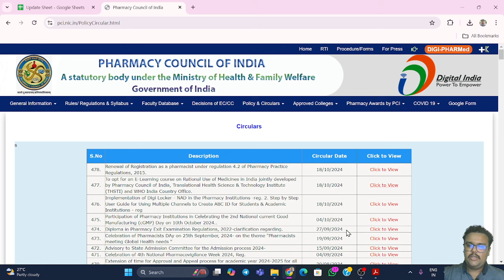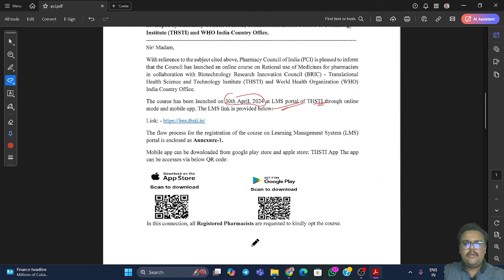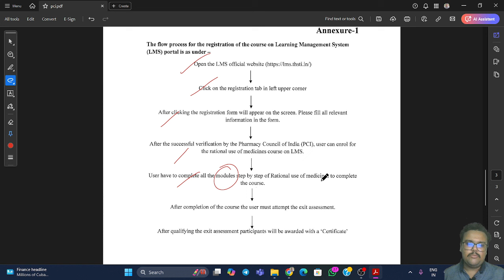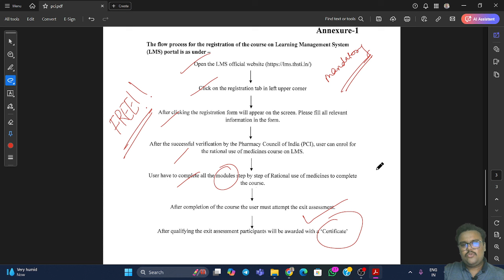PCI NEW UPDATE!!! E-COURSE FOR ALL PHARMACY STUDENTS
Pharmaminds Diploma is a team of dedicated mentors committed to guiding students toward excellence. Pharma Pulse is a comprehensive course meticulously designed by Pharmaminds to help you excel in your pharmaceutical career. Our program includes an extensive Test Series and detailed Notes, specifically tailored for aspiring Pharmacists, Drug Inspectors, and candidates preparing for various other professional exams in the field.

Following exams are covered here:-

1. Pharmacist
2. Drug Inspector
3. RBI Pharmacist
3. SBI Pharmacist
4. ESIC Pharmacist
5. Different State Pharmacist Exams
6. AIIMS Pharmacist
7. Railway Pharmacist
8. NHM
9. ISRO
10.SEPOY
11. NCL
12. NTPC
13. SSC
14. SECL

 Gpat  2025
DD Pharma
Diploma in Pharmacy
D.Pharm
D.Pharma
D.Pharmabooks
D.Pharma books list
D.Pharma Syllabus
D.Pharma Subjects
Pharma Entrances
D. Pharma Exam
DPEE
EXIT EXAM
Gpat  2025
Gpat  books
Gpat  best books
Gpat  benefits
Gpat  discussion
Gpat  2025
Gpat  2025
Gpat  2025 exam preparation
Gpat  2025
Gpat  exam
Gpat  syllabus
Gpat  books
Gpat  best books
Gpat  benefits
NIPER coaching
Pharmacology
Pharmaceutics
Pharmacognosy
Pharmaceutical Chemistry
MBA
Free GPAT Notes
Free GPAT Study